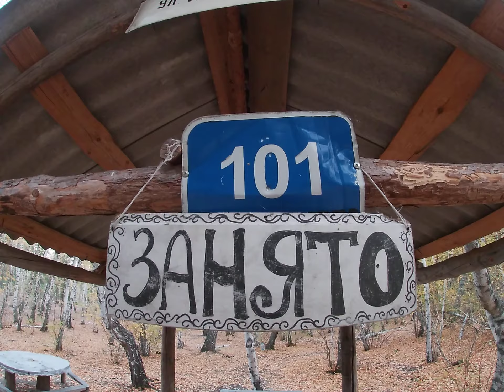Прогулка в лесу / nature relax ⚡